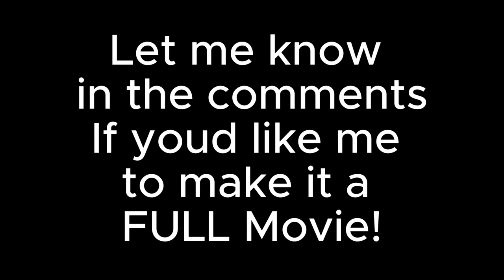1 Year on a Homestead: THE MOVIE OFFICIAL TRAILER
This is the OFFICIAL TRAILER for the 1 year on a Homestead movie!